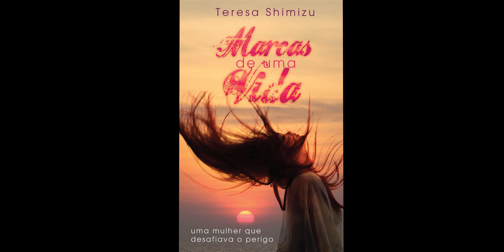Marcas de uma Vida As Encrencas me Perseguem Cap 4 FInal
Esta é Uma Biografia de Teresa Shimizu
Marcas de uma Vida
Uma Mulher que Desafiava o Perigo
Autora: Teresa Shimizu
Editado/ Escrito por: Ene Naghazori
Narrado Por: Ene Naghazori
Produzido Por: Ene Naghazori